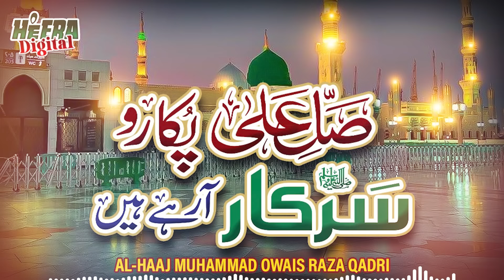Owais Raza Qadri | Salle Ala Pukaro Sarkar Aarahe Hain | Rabi Ul Awwal Special | Super Hit Kalam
This is the official channel of Heera Digital Naat and all rights are reserved exclusively with Heera Media.

Heera Media is the owner of all the content uploaded on Heera Digital Naat channel  and using our audio/video without our permission on any website, social media or any channel is a copyright infringement which is criminal offence and as per the Pakistan Copyright Ordinance Section 66, punishment of copyright violation is 3 years imprisonment and a fine of PKR - 100,000/-
Heera Media won’t take any responsibility if your social media account, website or YouTube channel is shutdown due the legal proceedings against